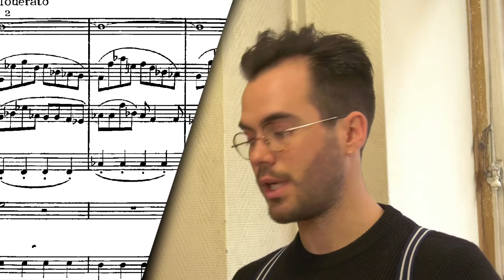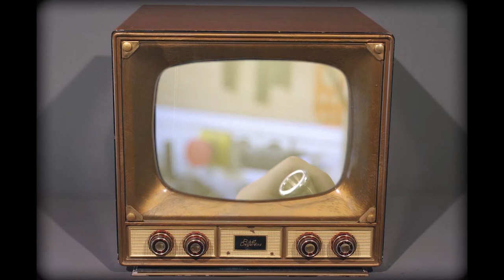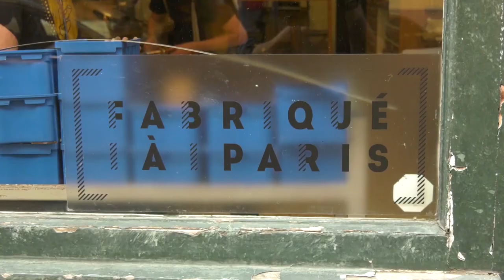Profession : facteur d'instrument | Focus Reportages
Arthur Jeannoutot nous a ouvert les portes de son atelier à l’Olifant Paris ! Cor, trompette, trombone... chaque cuivre est une pièce unique qu'il fabrique ou répare. Focus sur la profession de facteur d’instruments, une passion et transmise de père en fils.
🠟 Retrouvez Focus sur les réseaux 🠟

Images d'illustration :
*La Route du bonheur (Saluti e baci) de Maurice Labro et Giorgio Simonelli
*Maurice André - Adagio du concerto pour trompettes et orchestres.
*Radovan Vlatkovic / Miles Davis / Ibrahim Maalouf / Orchestre John Williams (frise)
* Encyclopédie de la musique et dictionnaire du Conservatoire sur Gallica

Musiques : Creo - Place on Fire
youtu.be/B605goq7vL8

Remerciements spéciaux à ABRAN pour la musique du générique
🠟 Son site 🠟
📹 Images tournées en avril 2019 avec Marie Sanchis & Pierre Morel
💡 Remerciements à @Narco Production pour le matériel lumière.